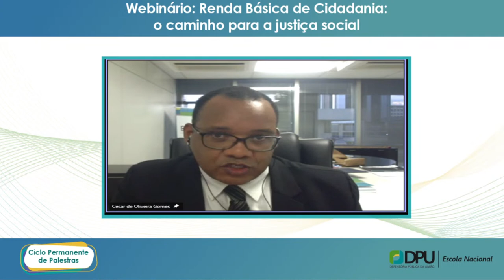Webinário: Renda Básica de Cidadania: o caminho para a justiça social